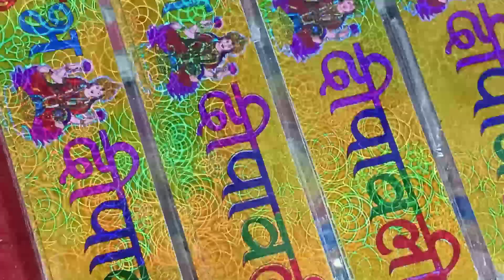Welcome to Bhawani Decoration .desi actor Prince ..Diwali ki subhkmana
Diwali ke saman ke liye bhawani Decoration Mustafabad me aaiye,aur sabhi saman sabse sasta daam me kharidiye